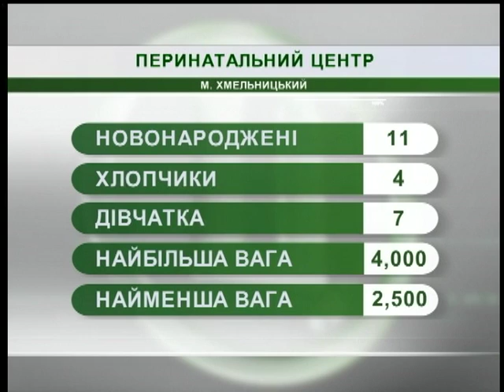02.11.2018. Новини. 07:30